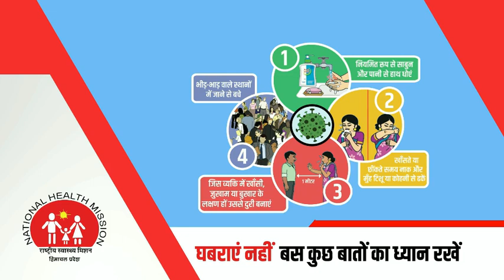बिना मास्क हेल्मेट के स्कूटी चलाना पड़ा महंगा, पुलिस ने बनाया मुर्गा।